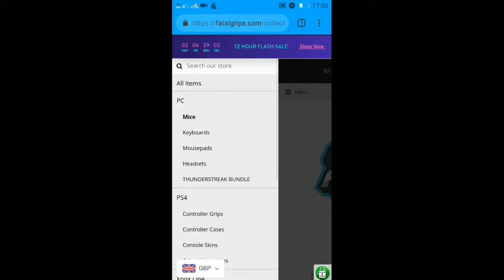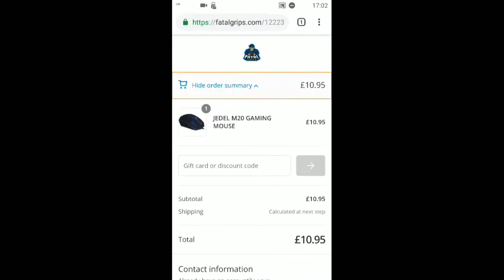10 MINUTES CHOU MONTAGE|1K GIVEAWAY SKIN SOON|RAJIM ANGHAD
Want a skin?
just comment your
ID:
IGN:
Skin you want but worth until 299 ONLY
Then put

Free laptop?? Always like, comment on my videos and if I see u always liking, commenting on my videos I'll give you a free laptop and don't forget to Subscribe and Hit that Bell 🔔 so that u never miss another video I'll post..